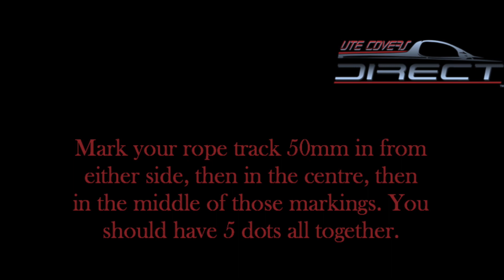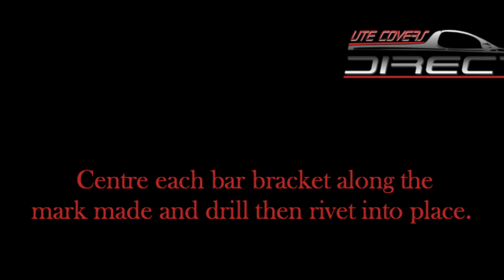Custom Bunji Tonneau Cover Installation | Ute Covers Direct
See how to install our Custom Bunji Tonneau Covers suitable for alloy/steel drop-side trays.